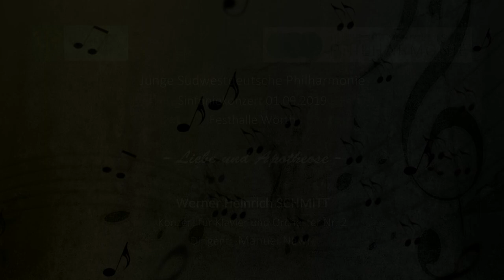Werner Heinrich Schmitt Klavierkonzert Nr 2 / Piano Concerto no.2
Die Aufführung meines Zweiten Klavierkonzertes am 1.9.2019 in der Festhalle Wörth mit der Jungen Südwestdeutschen Phliharmonie unter Prof. Manuel Nawri. Ich danke dem fantastischen Orchester und seinem ebenso fantastischen  Dirigenten sehr!

The performance of my Second Piano Concerto on 1.9.2019 in the Festhalle Wörth with the Junge Südwestdeutsche Phliharmonie under Prof. Manuel Nawri. I thank the fantastic orchestra and its just as fantastic conductor very much!